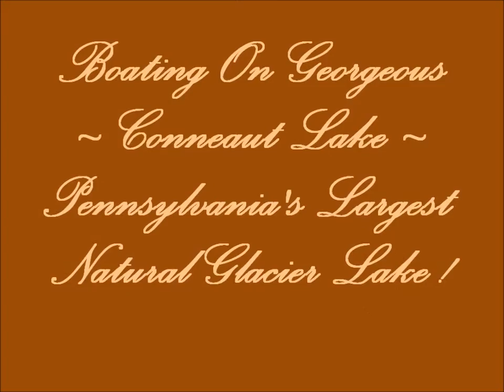Conneaut Lake Sandbar Club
2014' Summer Boating Fun Resumes At The Popular & Nostalgic Conneaut Lake, Pennsylvania's Natural "Sandbar". Music, Group Boating, Fun & Live Broadcasts "On-The-Water" ! (Like Old Times).
Search Facebook, Join The Group & Like Us !